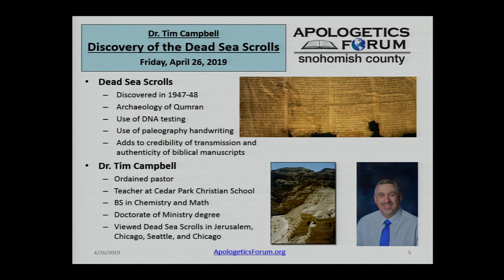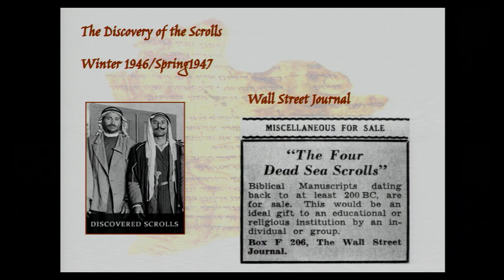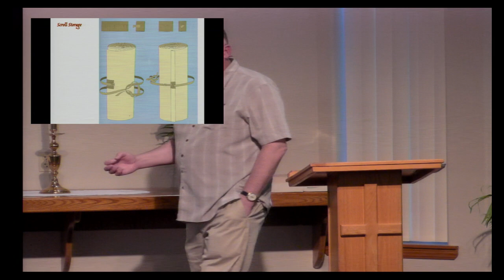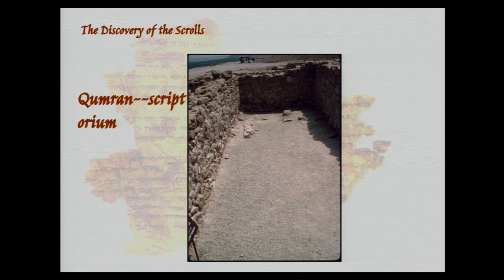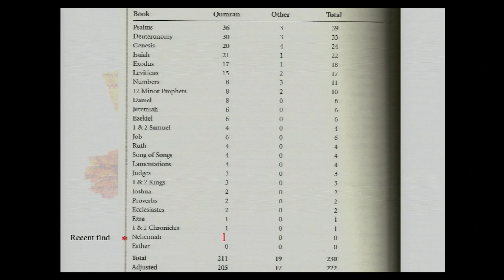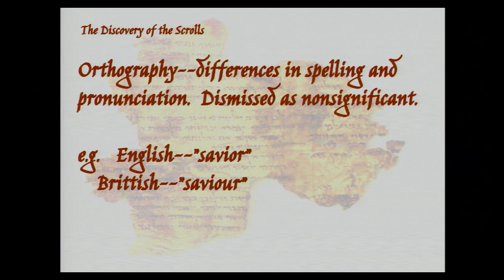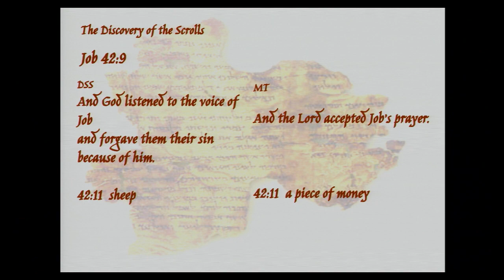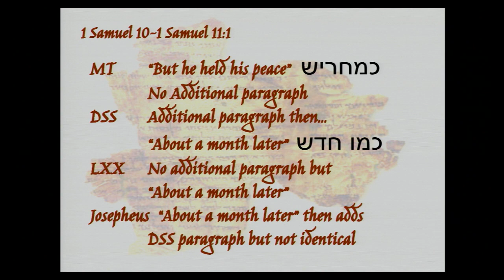The Discovery of the Dead Sea Scrolls – Dr Tim Campbell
An exploration of how the discovery of the Dead Sea Scrolls and the archaeology of Qumran shed light on the Bible and add to the credibility and authenticity of the transmission of the Biblical text. Using current scientific methods (DNA testing) and scholarly examination (paleography-handwriting) the scrolls come alive and provide a valuable resource in our study of Scripture as God’s Word.

 Dr. Campbell is an ordained pastor with a BS in Chemistry and Mathematics, a Master’s of Divinity degree, and a Doctorate of Ministry degree. He currently teaches at Cedar Park Christian School in Mountlake Terrace and pastors a Church in Marysville, Washington. Dr. Campbell has had the opportunity to view the Dead Sea Scrolls in Jerusalem and during traveling exhibits in Chicago, Seattle and Los Angeles. He and his wife, Carline, reside in Lake Stevens and have been married for 33 years and have three grown boys.